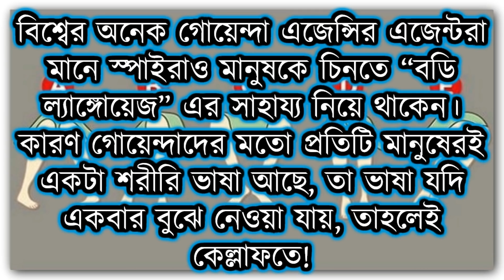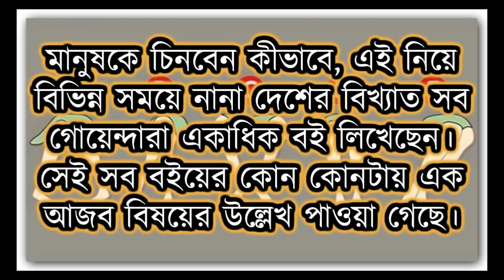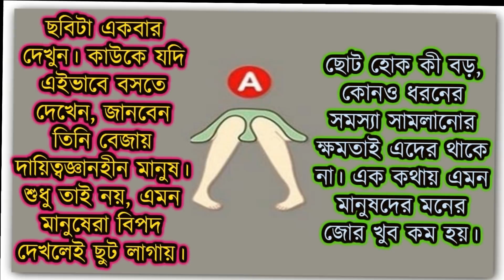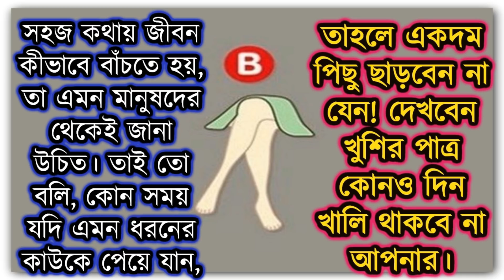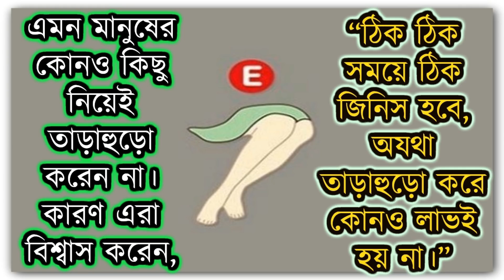বসার স্টাইল দেখে চিনে নিন কোন মানুষটি কেমন || Ways to Recognize People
বিশ্বের অনেক গোয়েন্দা এজেন্সির এজেন্টরাও মানে স্পাইরাও মানুষকে চিনতে “বডি ল্যাঙ্গোয়েজ” এর সাহায্য নিয়ে থাকেন। কারণ গোয়েন্দাদের মতো প্রতিটি মানুষেরই একটা শরীরি ভাষা আছে, তা ভাষা যদি একবার বুঝে নেওয়া যায়, তাহলেই কেল্লাফতে!

যুক্ত হউন আমাদের সোশ্যাল মিডিয়ায়